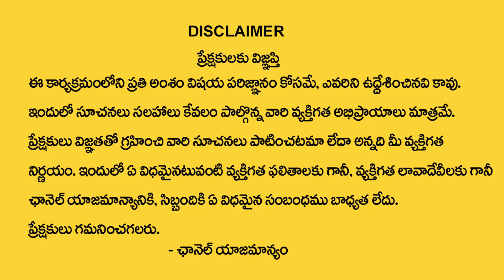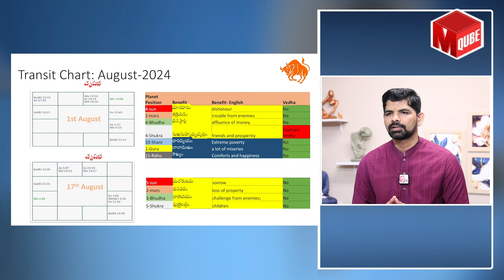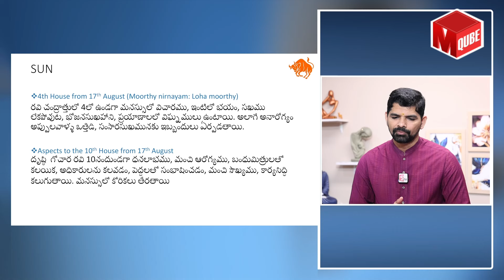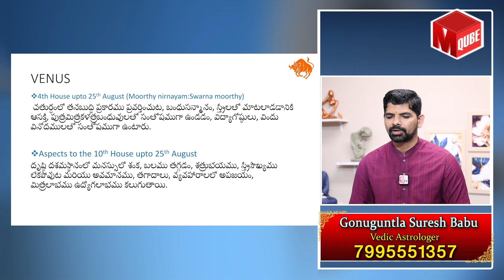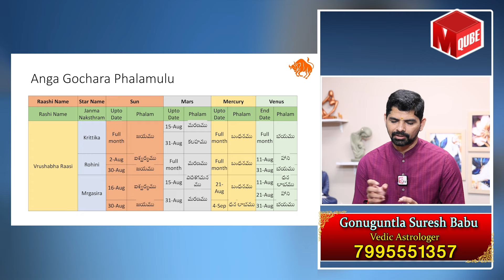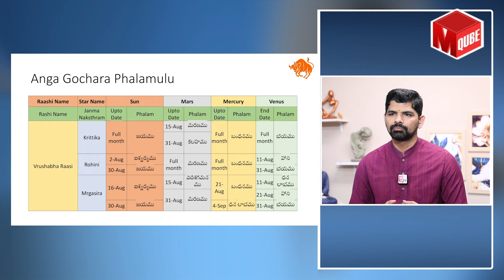వృషభ రాశి ఆగష్టు 2024 రాశి ఫలితాలు | Vrushaba Rasi Phalithalu August | Taurus Sign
Watch ► వృషభ రాశి ఆగష్టు 2024 రాశి ఫలితాలు | Vrushaba Rasi Phalithalu August | Taurus Sign